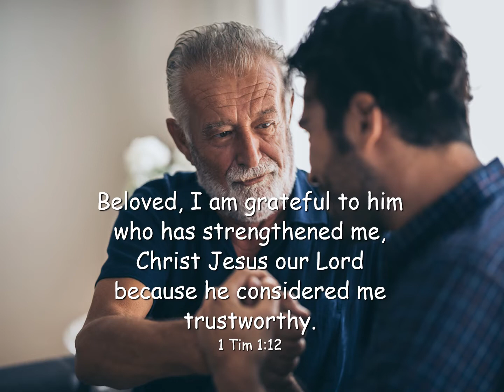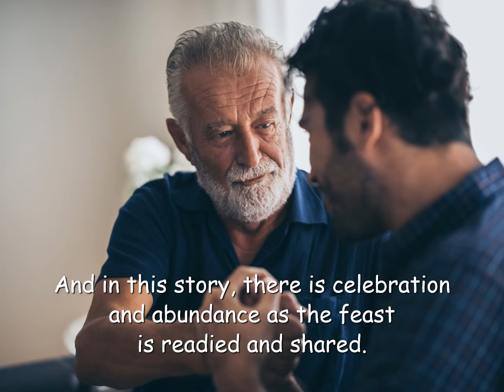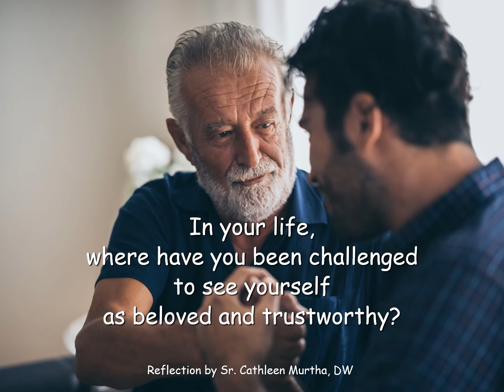Fire In Our Hearts Reflection by Sr. Cathleen Murtha, DW